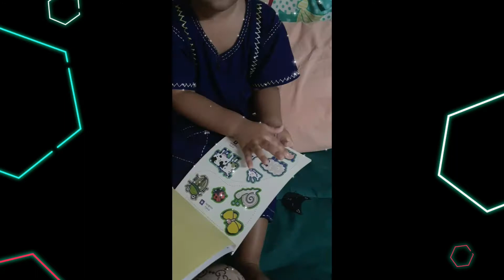ห้องเรียนเตรียมอนุบาลของไดมอนด์|diamondstory